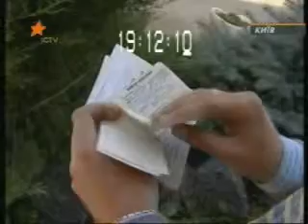Danfoss 14 09 10 18 45